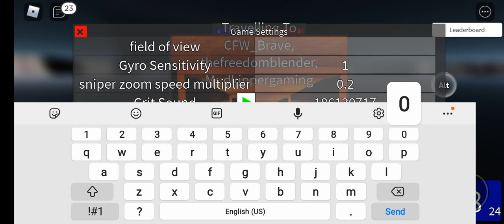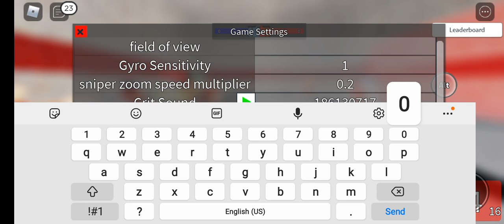Tetragon Fortress 2 Mobile Gameplay